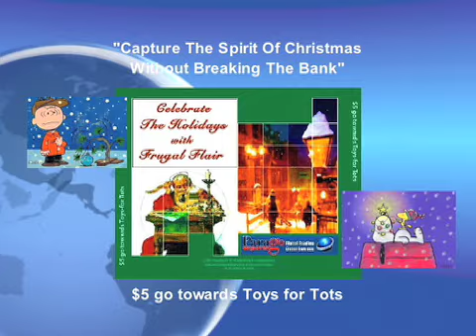Free eBook for Festive yet Frugal Holiday Celebration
Your favorite homegrown Season tips, ideas, traditions, recipes, decorations, games and Carols that focus on the Childhood flavors and warmth of Christmas without breaking the bank. We came up with 80 pages of great and easy to follow ideas, recipes and tips that will capture your Holiday Season more intense than ever. Times maybe hard, but the Season of Light and Enlightenment spells affordable magic from all around the world.Learn more , sign up for the free newsletter and we'll email you a free pdf of "Celebrate the Holidays in Frugal Flair" with hundreds of tips.